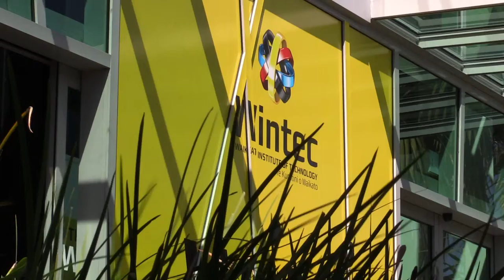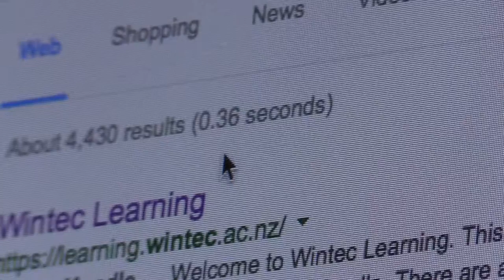Moving Image Assignment 3 - Documentary - Living on the Edge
Our assignment for Introduction to Moving Image at Wintec, 2015, Assignment #3 - Documentary.
Team members: Eva Gilchrist, Tanya Lee, Sam Wright, Leoni Nuku, Andrew Carter, Bria Fletcher.
Teacher: Paul Judge